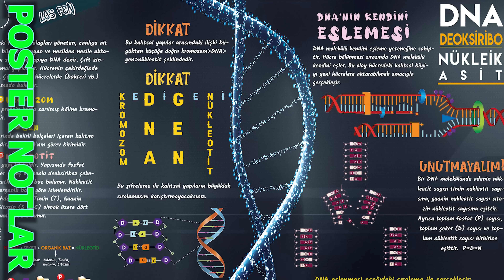7'den 8' e Efsane Yaz Kampı Başladı... !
7'den 8' e Efsane Yaz Kampı Başladı... !
7.sınıftan 8.sınıfa geçen LGS adayı efsane bir yaz kampı seni bekliyor. Bu kampı sakın kaçırma. Kampta kullanılacak dokümanlara aşağıdaki linkten ulaşıp güvenle alabilir ve kampı bu kaynaklarla takip ederek verimini arttırabilirsin.
Desteklerinden ötürü kaliteli ve güncel içeriklerin adresi KR AKADEMİ ailesine teşekkür ederiz.